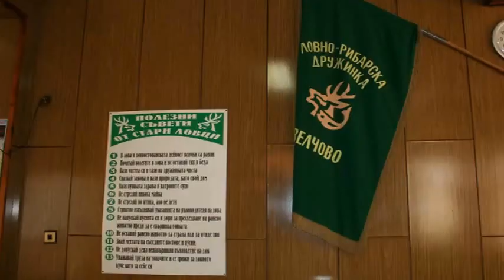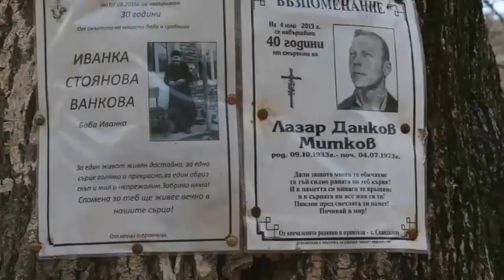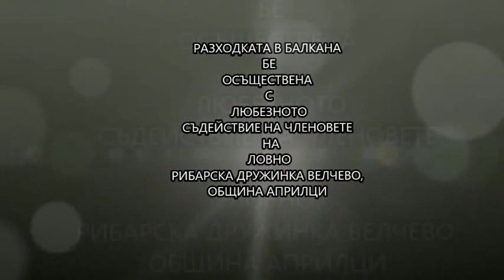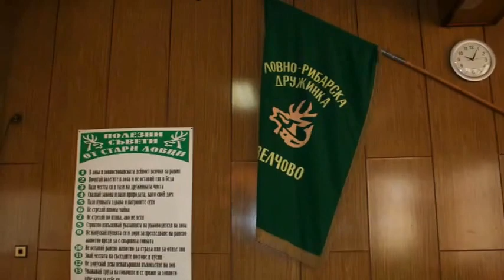Troyanat TV /"ЕДИН ДЕН ПРЕКАРАН В РАЯ" - ЗА ЕДИН ДЕН ОТ ЖИВОТА НА ЛОВДЖИИТЕ ОТ ЛРД ВЕЛЧЕВО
"ЕДИН ДЕН ПРЕКАРАН В РАЯ" - ДОКУМЕНТАЛЕН ФИЛМ ЗА ЕДИН ДЕН ОТ ЖИВОТА НА ЛОВДЖИИТЕ ОТ ЛОВНО-РИБАРСКА ДРУЖИНКА ВЕЛЧЕВО
ФИЛМЪТ Е ПОДХОДЯЩ ЗА ДЕЦА И ВЪЗРАСТНИ ЖИВЕЕЩИ ИЗВЪН БЪЛГАРИЯ. ТОВА Е ЕДИН ПОЗДРАВ ЗА ТЯХ.ДА НЕ ЗАБРАВЯТ РОДИНАТА СИ.